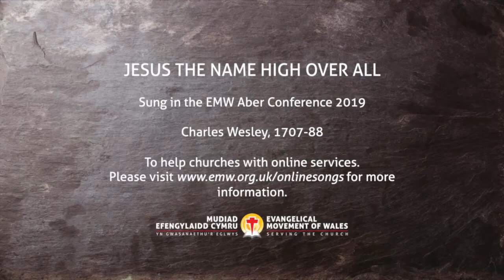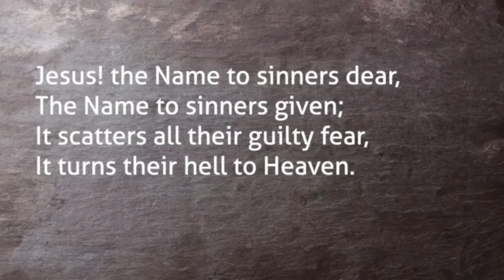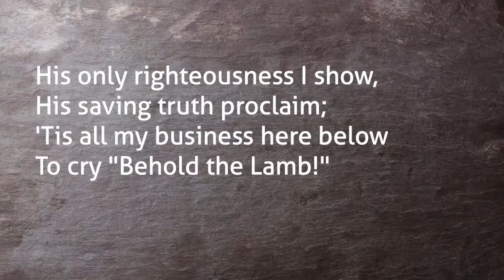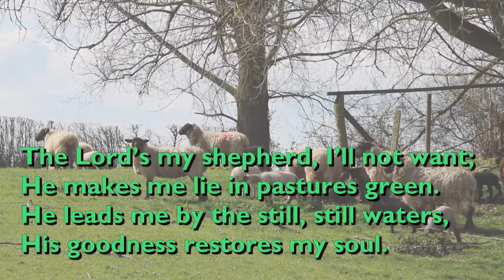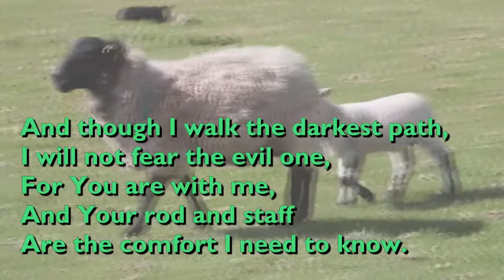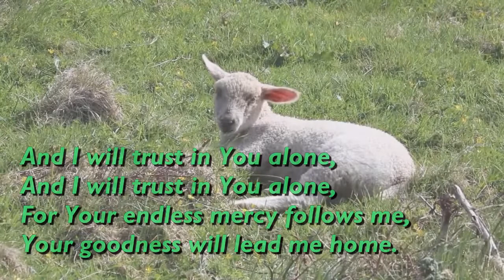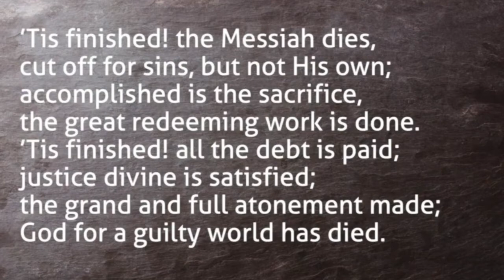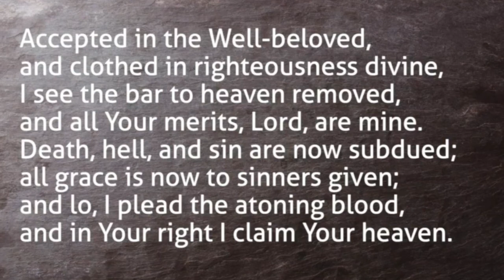Siloam Baptist Church, Killay, Sunday 4th July 2021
Welcome to the Sunday Morning Service for Sunday 4th July 2021 taken by our pastor, Rev Heini Jones. Today, Heini looks at "Blessed" in Psalm 84. The Church is open again for live services.